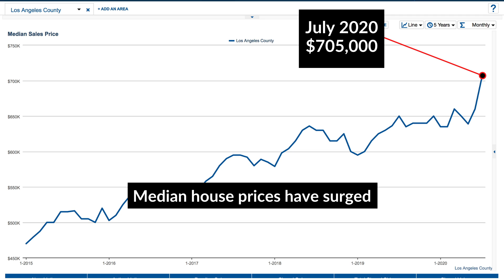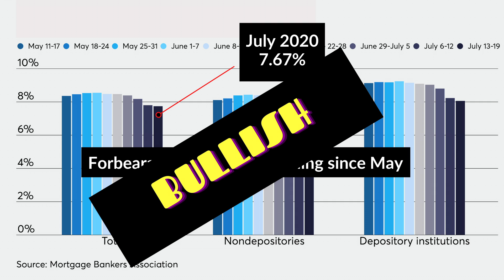Is There a Housing Rebound?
Learn if theres a housing rebound in sight. We see signs of a housing rebound in the real estate market.

The housing market is showing signs of a housing rebound. If you're thinking selling or buying a home you'll want to watch this video to see what's driving todays market.

There are four factors we see driving the housing rebound: days on market, median home prices, housing supply, and mortgage forbearance rates.

All four charts show a housing rebound is in progress.